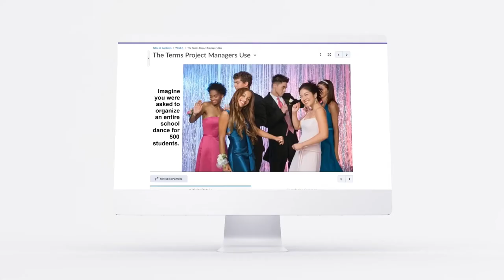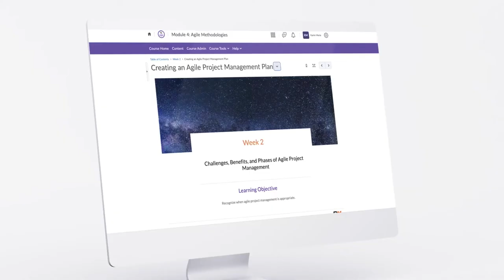PMI Project Management Ready® Testimonials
Discover how PMI Project Management Ready® is not just a certification but a gateway to a world of possibilities.

It will introduce and familiarize learners to the concepts and field of project management, and the tools to apply this knowledge to a wide range of career paths. It fills the need for an industry-recognized certification that allows career and technical education institutions to add value to their programs across career clusters.

Are you ready to embark on your own journey with PMI Project Management Ready®?